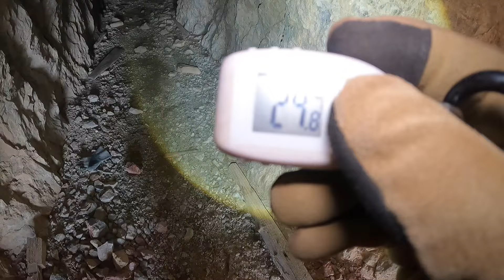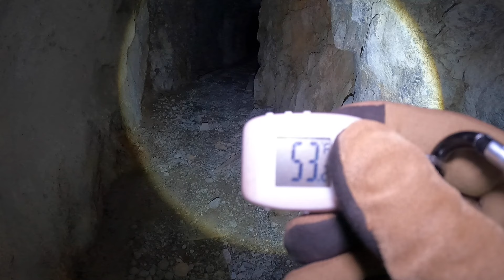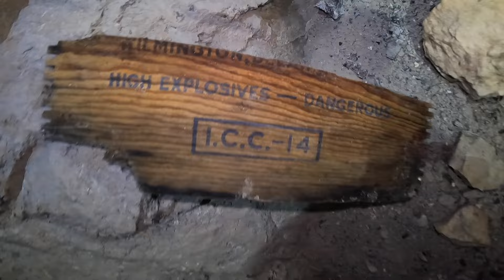Exploring a Forgotten Abandoned Mine - Climbing Up and Down Ladders!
Mrs. 49er and I discovered quite the deep, dark, and dank abandoned mine this week. Lots of ladders we had to climb up and down! What an adventure!

Am I using something that catches your eye? Maybe the flashlight? My helmet? Or even the backpack I carry my gear in?